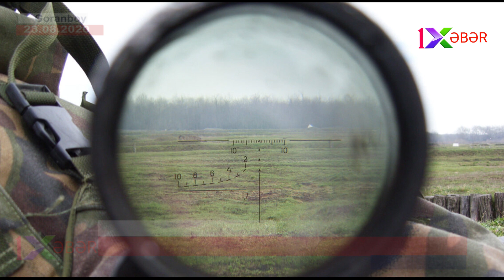SON DƏQİQƏ:Goranboyda erməni komandiri əsir götürüldü